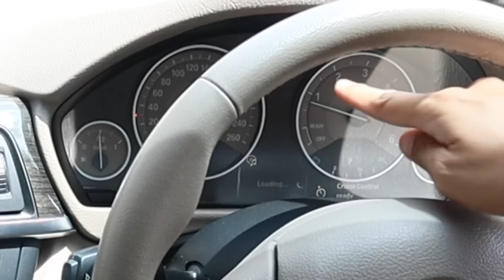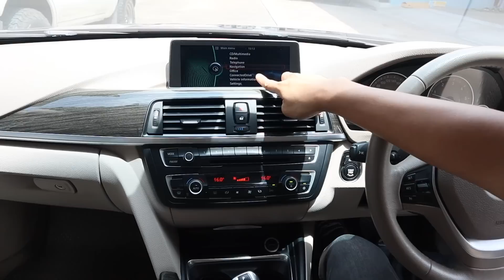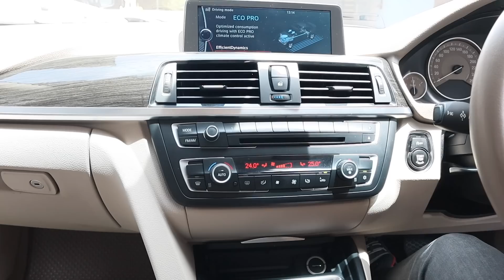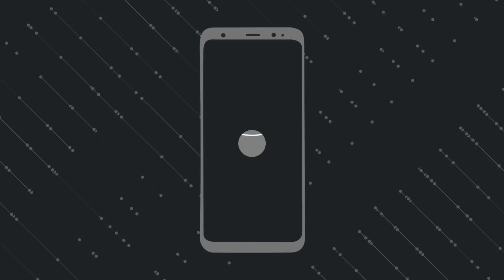รีวิว BMW 320d M Sport BMW SERIES 3 ดีเซล ปี 2013 BMW 320d 2 0 F30 ปี 11 16